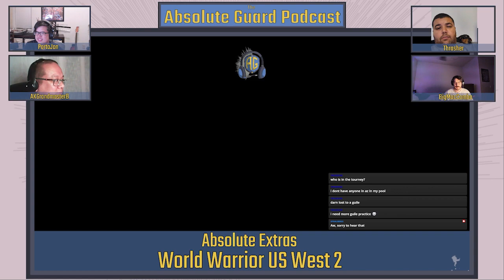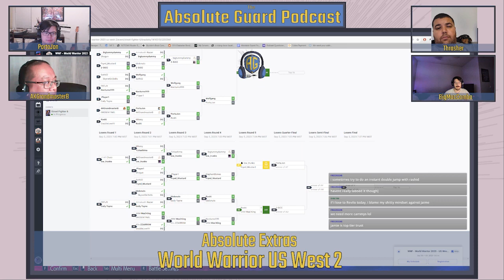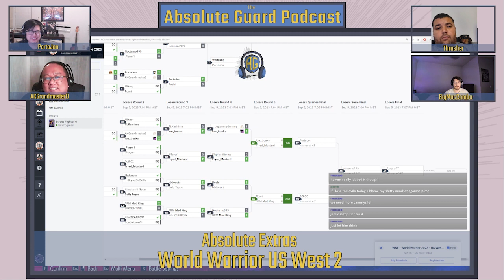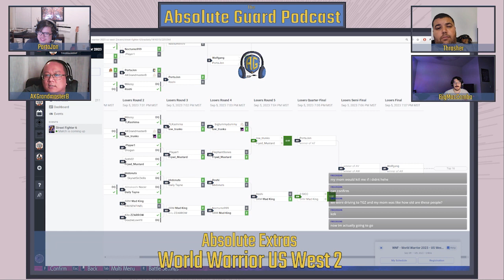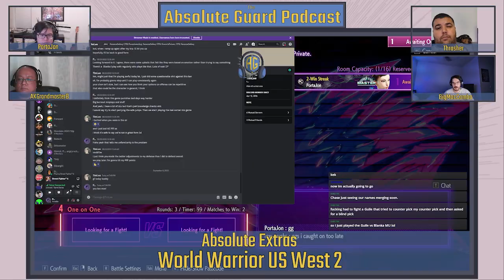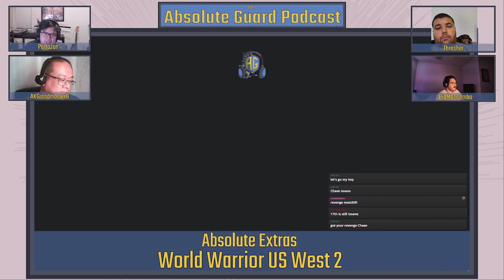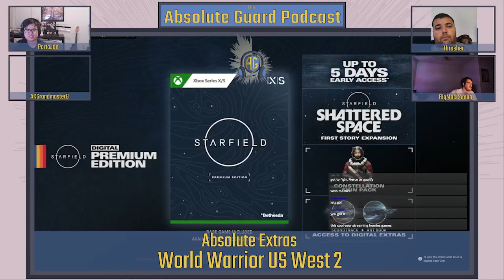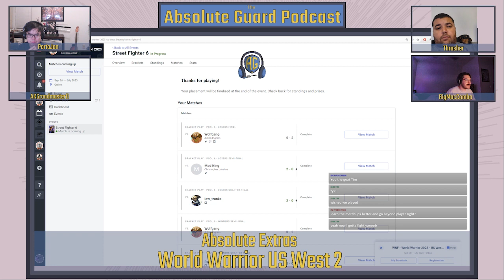Absolute Extras: WNF World Warrior Live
Jon, Benny, BigMac and Thrasher hang out on a call while the WNF World Warrior tournament is held. We compete in the tournament, shoot the breeze, and show what the online tourney experience is like.